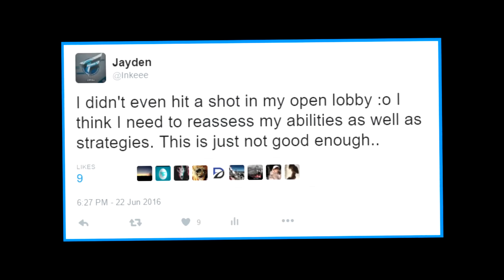17 Kids, 1 Dummy..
Open Lobbies are Awesome Fun! I just really wish I had a Mic to interact with these Kids in Game :(